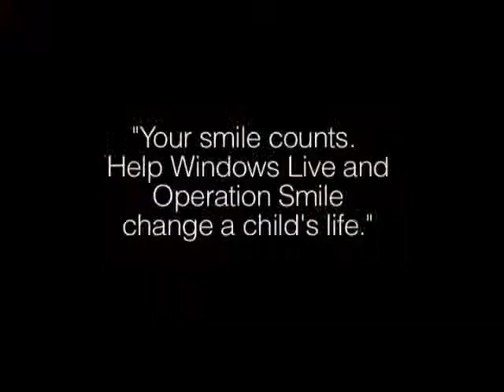T. Sotiriou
Just share your smile using the new Windows Live at windowslive.com.  Microsoft is donating money -- including a portion of its Windows Live Spaces ad revenue -- to Operation Smile.  It's simple and free to do.  Plus the more you share the more Microsoft donates.